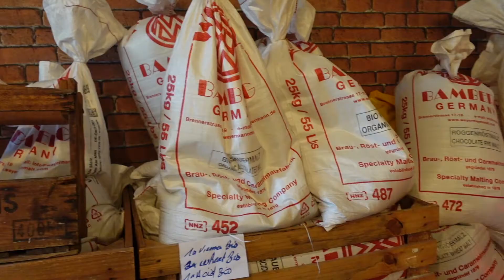ON DECOUVRE LE MEILLEUR BRASSEUR DE NICE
🍺 Aujourd'hui direction la Brasserie artisanale de Nice au 14 avenue Villermont.
Une production d'exception, des bières de qualités.
N'hésitez pas à aller y faire un tour pour déguster quelques bières 🍺 ! Et par la suite passer vos commandes. Vous ne serez pas déçus 👍